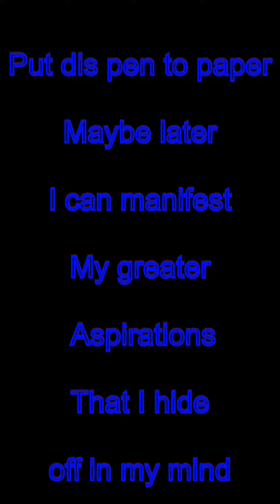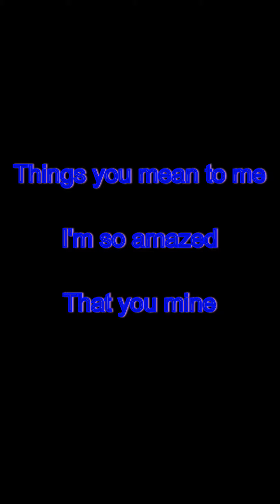Totally - Can’t you see (Nisey Mix)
Song: Can’t you see
Artist: Total

A YouTube Exclusive 💋

$$$New song ‘Profane’ ~ Feb. 25th